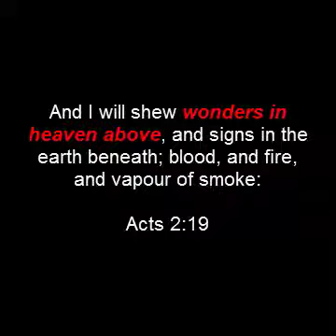Moon above the clouds